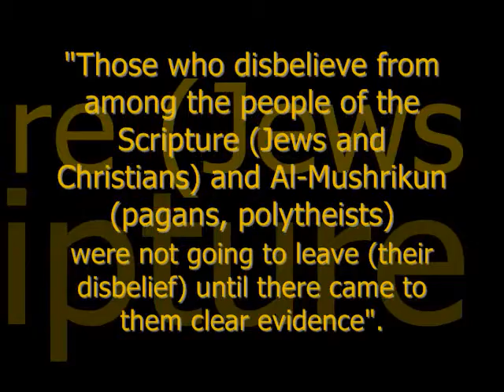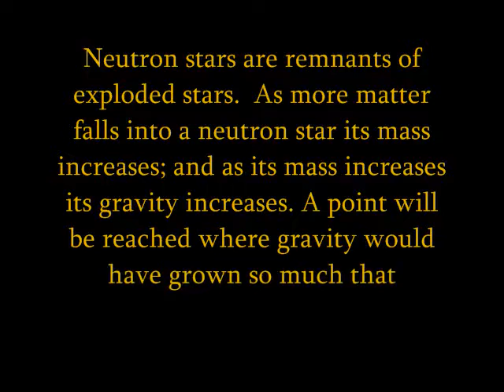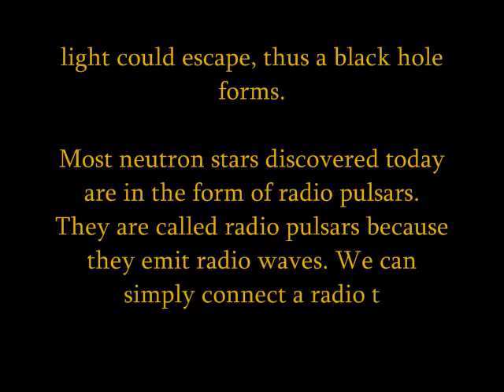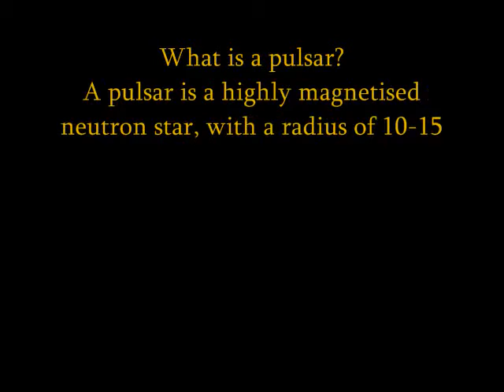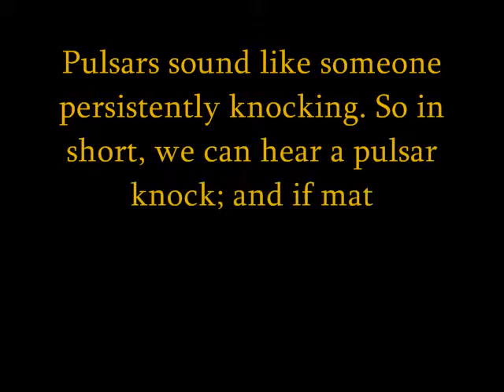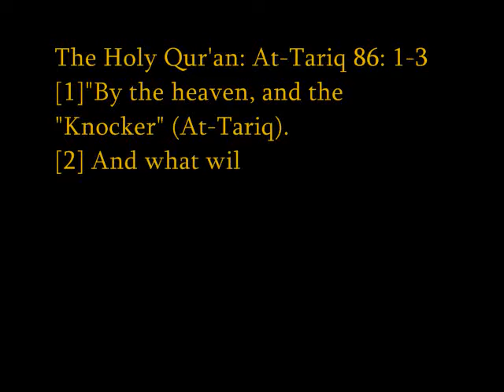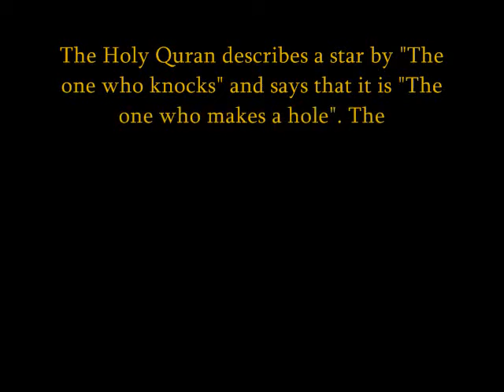something else to ponder on..